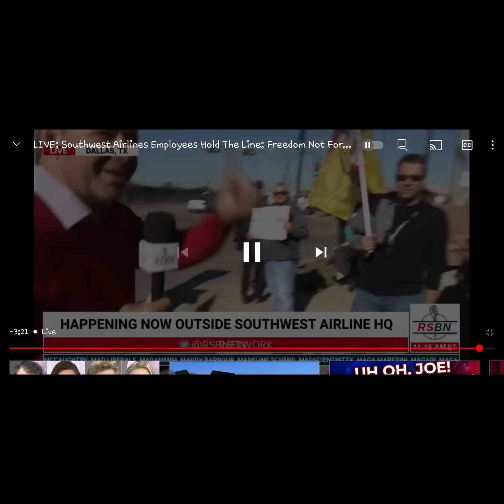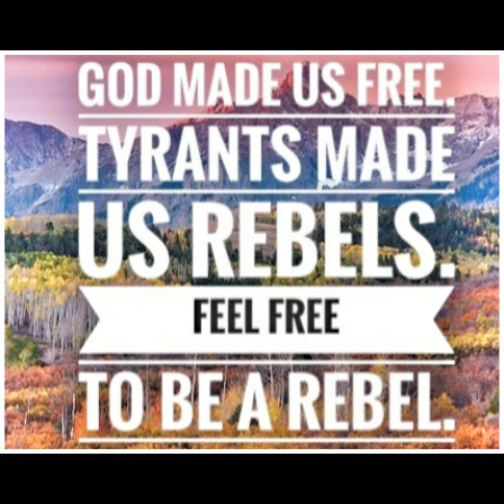Southwest Airline [VaxMandate] Protest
The whole rally can be found @
rumble dot[com]:
"Rumble — RSBN's Brian Glenn interviews Texas Attorney General Ken Paxton during a protest outside of Southwest Airlines corporate headquarters.
SWA employees rallied in front of the corporate headquarters in solidarity against the vaccine mandate which threatens their jobs and livelihood."